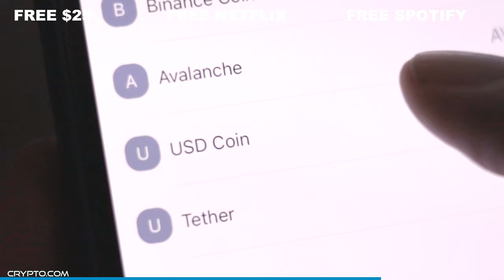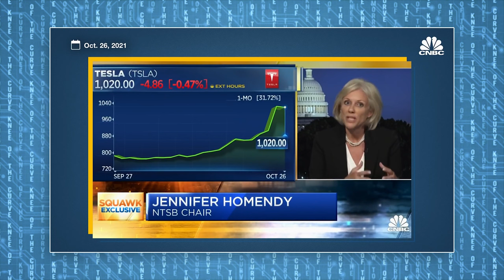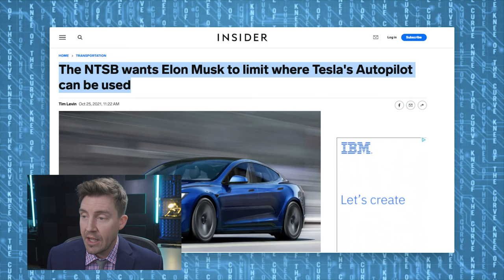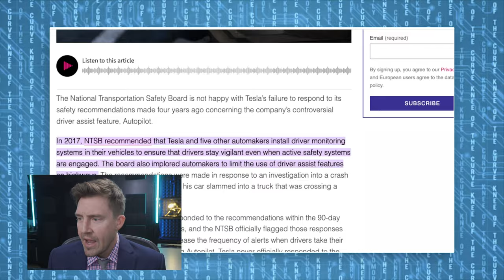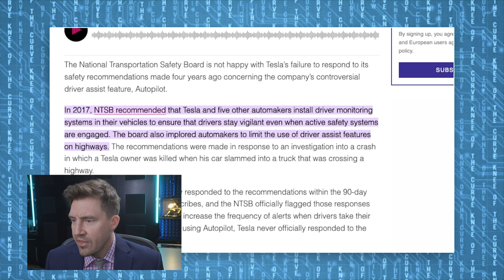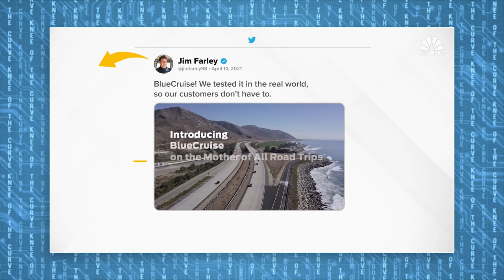Tesla FSD Under Attack - Knee Of The Curve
Tesla Full Self Driving software (FSD) has been under attack from government watchdogs and mainstream media. In this video i poke holes in the recent video from CNBC.

Send Crypto...
BAT COIN:
0x66E449c3ccf85FfD440CEa3DF5b4e0DBB24D42e2
BITCOIN:
1KMFcsnL3qY3WAhRUm4HSoGfACvtUGtmC7
DOGE:
DMCd5ziEuPWgPCYVKUVc4C1nhuZzYMzK3E